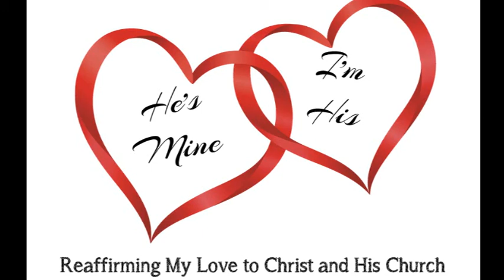Video Announcements - Sunday, February 9, 2020